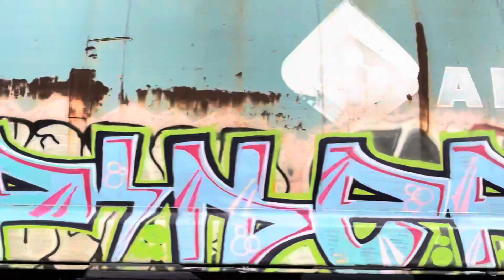Just In Time For 64E! NS #7669 Leads the way!